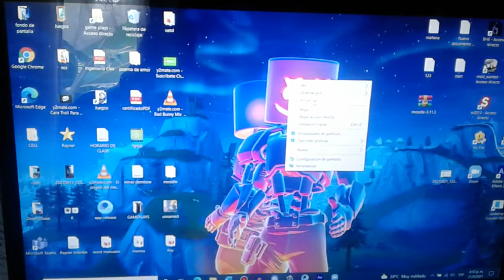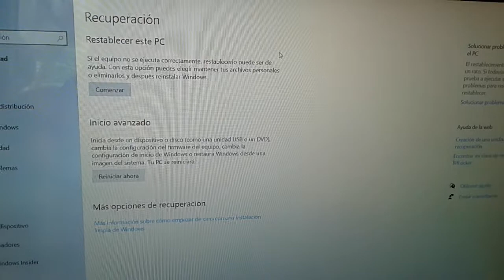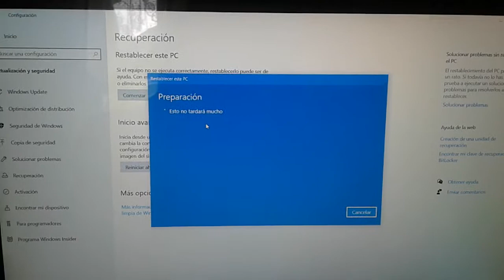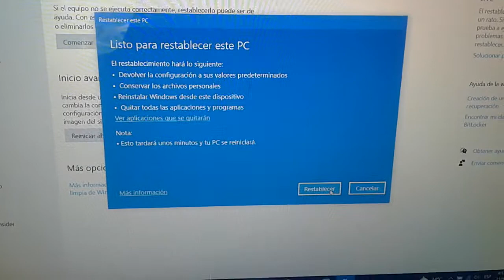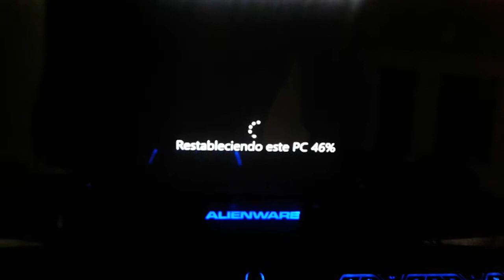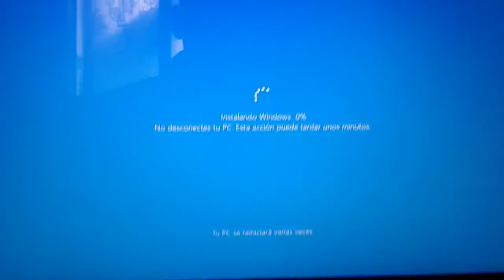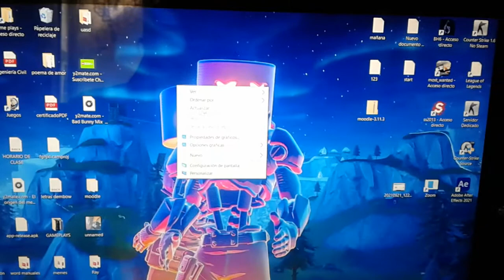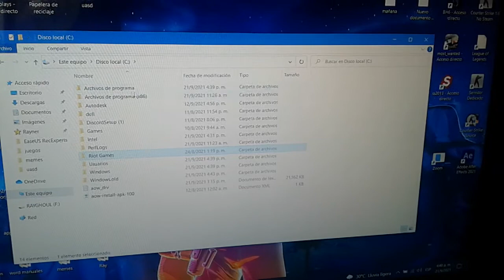Como restablecer windows 10 de fabrica sin perder tus archivos, restaura windos y conserva tus cosas